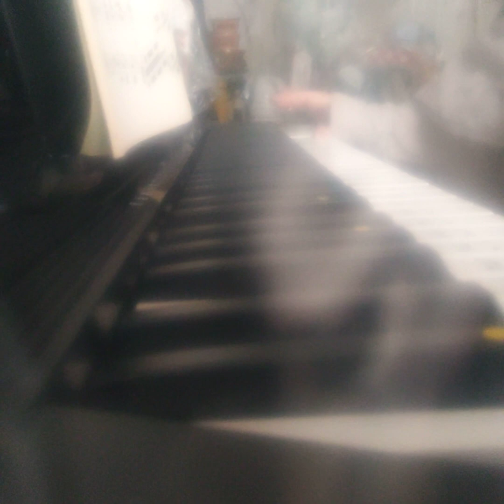゛つぇるにー50 6. 明瞭なぶんさん和音 ﾞ 2023年2月9日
ツェルニー50　6.　明瞭なぶんさん和音

上級練習飽きて
基礎も楽しいから　再度の2回目とかむかっふんっむかっ